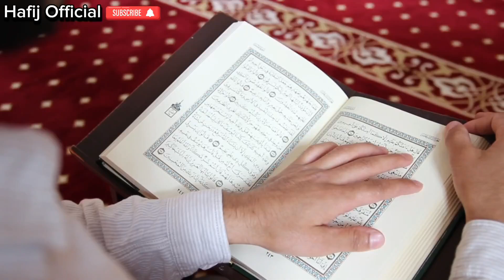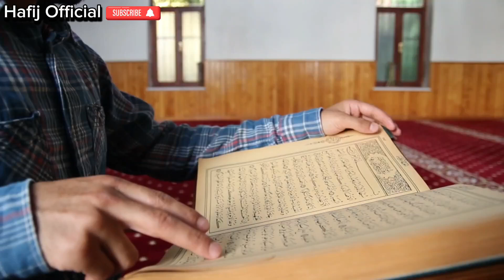তাওহিদের বানি বাংলা গজল। শুনলে নবীর প্রেমে পড়ে যাবেন | 2024 সেরা গজল| Hafij Official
আসসালামু আলাইকুম প্রিয় দর্শক শ্রোতা মন্ডলী (Hafij Official) ইউটিউব চ্যানেলে স্বাগতম জানাই।

ভালো লাগলে অবশ্যই একটা লাইক এবং শেয়ার করবেন। নিচের কমেন্ট বক্সে কমেন্ট করে জানিয়ে দেবেন আপনার মূল্যবান মতামত কেমন লেগেছে।

ভিডিও গুলির প্রকাশনায় Hafij Official এই চ্যানেলে আমরা নিত্য নতুন ইসলামিক ভিডিও করে থাকি। আপনি যদি ইসলামিক ভিডিও ইউটিউব এর মাধ্যমে প্রচার করতে চান তাহলে যোগাযোগ করুন |

বিশ্বের সতর্কীকরণ বার্তা

এই চ্যানেলের অডিও বা ভিডিও বিনা অনুমতিতে অন্য কোন চ্যানেলে আপলোড করা কপিরাইট আইনের লংঘন | এটি একটি অপরাধ ইতি: মুহাম্মদ: হাফিজুর রহমান